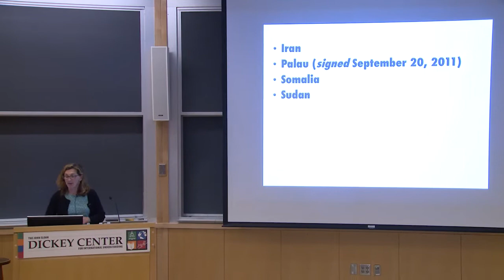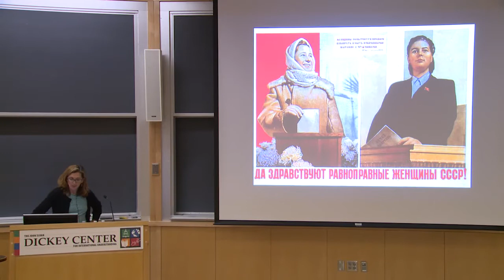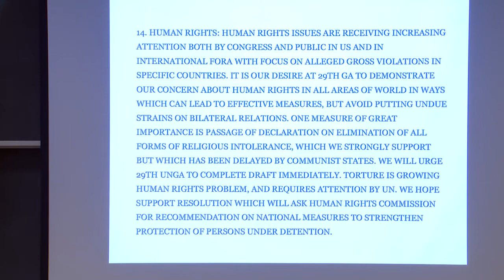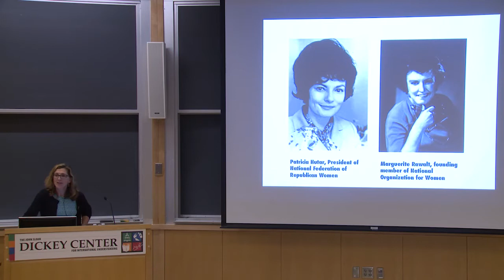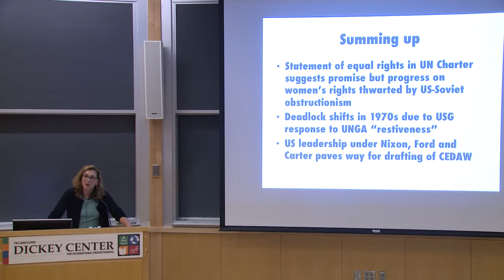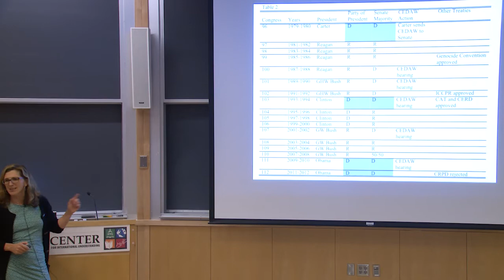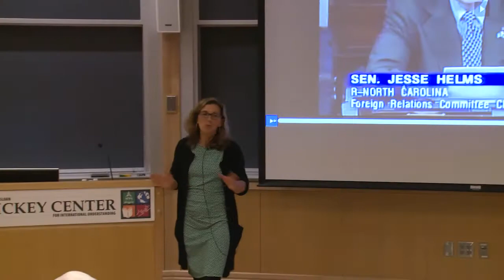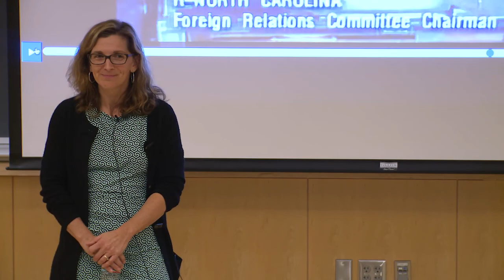Defying Convention: US Resistance to the UN Treaty on Women’s Rights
Lisa Baldez, Director, Dartmouth Center for the Advancement of Learning, Professor of Government and Program in Latin American, Latino and Caribbean Studies

The United States is not among the 187 countries that have ratified the United Nations Convention on the Elimination of All Forms of Discrimination against Women (CEDAW). Why not? What impact would the treaty have if the US ratified it? The answers to these questions lie in the emergence of the treaty in the context of the Cold War, the deeply partisan nature of women's rights issues in the United States, and basic disagreements about how human rights treaties work.

Lisa Baldez is Professor of Government and Latin American, Latino and Caribbean Studies and Cheheyl Professor and Director of the Dartmouth Center for the Advancement of Learning at Dartmouth College. She is the author of Why Women Protest: Women’s Movements in Chile (Cambridge University Press, 2002) and her most recent book, Defying Convention: US Resistance to the UN Treaty on Women’s RIghts (Cambridge University Press, 2014). Defying Convention won the 2015 Victoria Schuck Award for best book on women and politics and 2015 best book on human rights, both from the American Political Science Association.

Her work on gender and politics in Latin America and in the U.S. has appeared in numerous journals, including Comparative Politics, Legislative Studies Quarterly and The Journal of Legal Studies. She is one of the founding editors, with Karen Beckwith, of Politics & Gender, the official journal of the Women and Politics Section of the American Political Science Association.